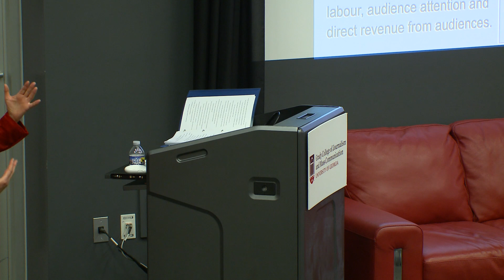Jane Singer edit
Jane Singer is an alumna of Grady College as well as the Red & Black Newspaper. She is also a Professor Emerita of Journalism Innovation in the Department of Journalism at City, University of London, and will of this year's AEJMC Deutschmann Award for lifetime research contributions.